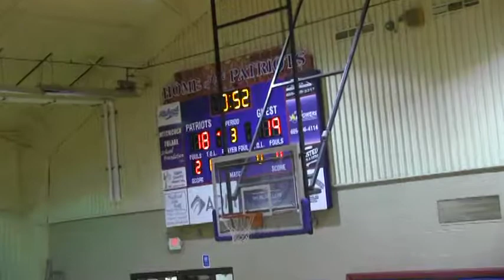2016 Hitchcock-Tulare vs Wolsey Wessington (Volleyball)